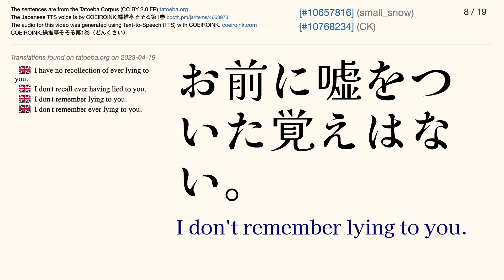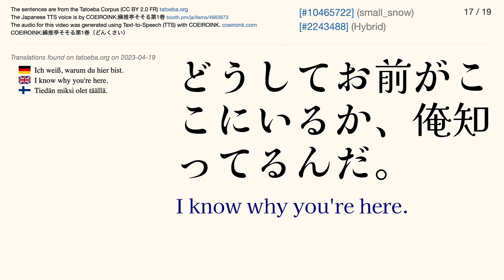COEIROINK:繰推亭そそる第1巻（どんくさい） Tatoeba Corpus Sentences - Listen and Repeat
The Japanese audio is by COEIROINK:繰推亭そそる第1巻（どんくさい）

Japanese font: Kaisei Tokumin
English font: Kaisei Tokumin

Sometimes sentences that should be said by a female voice will be said by a male voice, and vice versa.